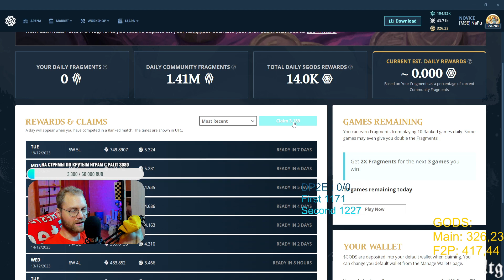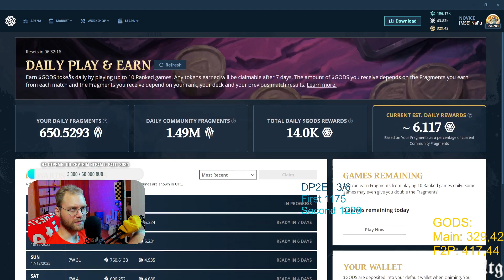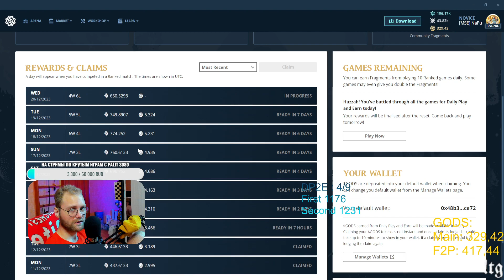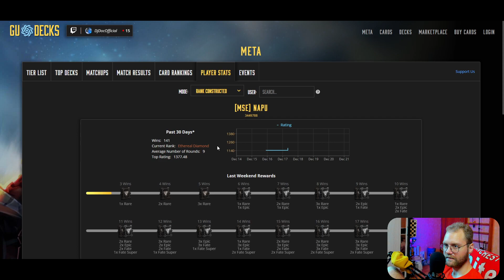Gods unchained - АГРО ЗОМБИ ЗА 26$ DP&E ROAD TO 1000 ЕЩЕ В АЛМАЗЕ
Регистрируйся по ссылке и получи вместе со мной 10 монет годс при достижении 6 ранга М+